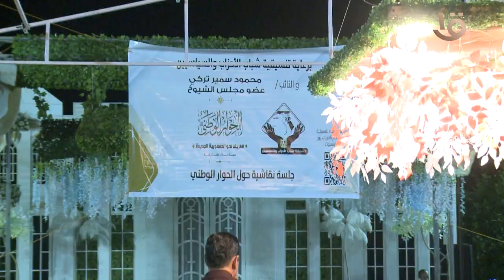تنسيقيةشباب الأحزاب والسياسيين|لقاءالنائب محمودتركي مع أهالي قريةالشيخ إبراهيم قويسنا محافظةالمنوفية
تنسيقية شباب الأحزاب والسياسيين | لقاء النائب محمود تركي مع أهالي قرية الشيخ إبراهيم مركز قويسنا محافظة المنوفية